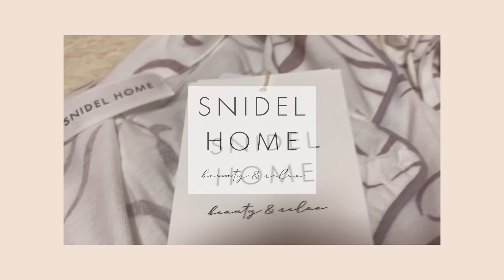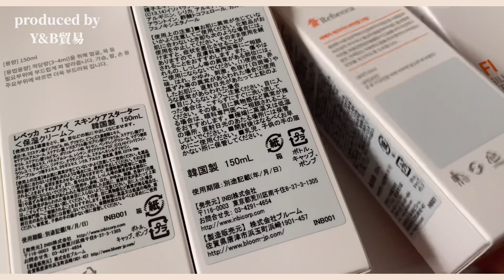【SNIDEL HOME】スナイデルホームで初めてお買い物したので購入品紹介【パジャマHAUL】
followme.app@cocoa_channel